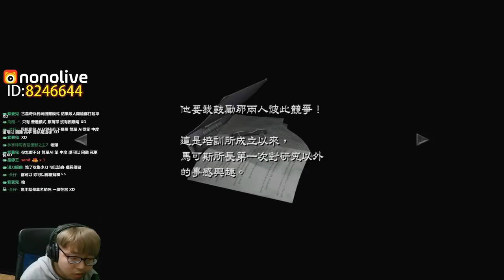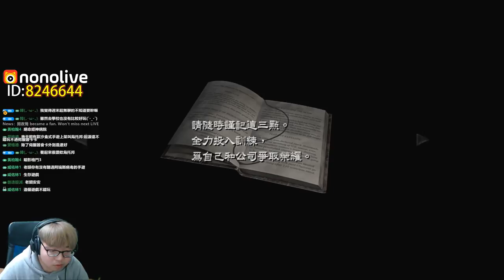【老頭】翻車拉!! #2 惡靈古堡0HD